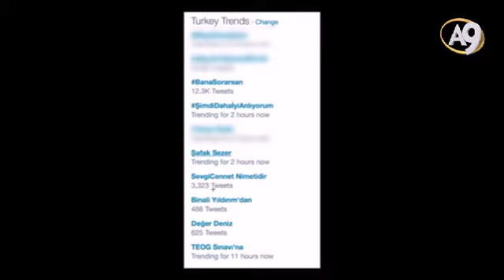Sohbetler (27 Nisan 2016; 12:00)